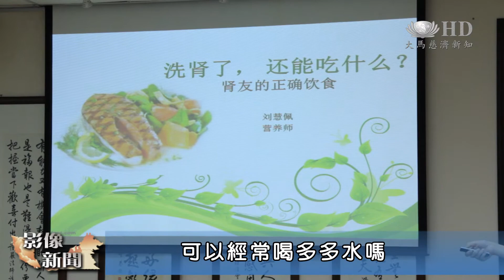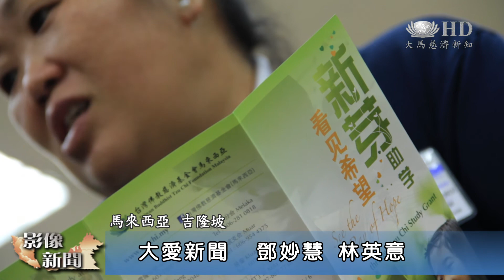腎友飲食講座會 互勉勵啟發愛心 [HD]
舉起手，吸氣與呼氣，隨著動作調整呼吸頻率。簡單的養生運動，舒展身心，消除精神壓力。馬來西亞慈濟雪隆分會邀請83位患上腎病的照顧戶參與腎友聯誼會，陪同出席的還有腎友的82位家屬。

營養師：我們洗腎的人可以經常喝多多水嗎？不可以哦。吃肉可以吃很多嗎？不能哦，   要吃多少？

什麼該吃，什麼不該吃，食物的分量該攝取多少。這些都是腎病患者關注的問題。為了讓腎友了解腎臟病的飲食常識及注意事項，慈濟志工邀請來自馬大醫院的資深營養師為大家提供正確的飲食概念。

腎友  黃義聰
其實我在醫院的時候，營養師有跟我講過的。但是他講到不大清楚，他是這樣跟你講。這裡有圖片給我們看，我們了解多一點。

在問答環節中，腎友和家屬踴躍提問，解除疑惑。曾莉詩的母親是腎友，為免飲食的不嚴格而加重母親的病情，她專心聆聽，並且做筆記。

腎友家屬   曾莉詩
比網絡來的資料還要多，然後她有跟你講什麼可以吃，不該吃的東西你吃少許。然後讓我更了解怎樣去照顧一個有腎病的人。

今年六十歲的印裔腎友巴儒瑪，與其他腎友述說他患病的心路歷程。已經成為慈濟會員的他，分享在洗腎中心募會員的心得，也鼓勵在場的腎友行善。

腎友  巴儒瑪
我們大家一起幫助其他人。

志工和腎友進行交流，互相打氣與勉勵。有的腎友和家屬在志工的鼓勵下，報名成為慈濟會員。照顧腎友的身體健康之余，大愛善舉也提升他們心靈的健康。

（大愛新聞     鄧妙慧  林英意  馬來西亞吉隆坡報導）